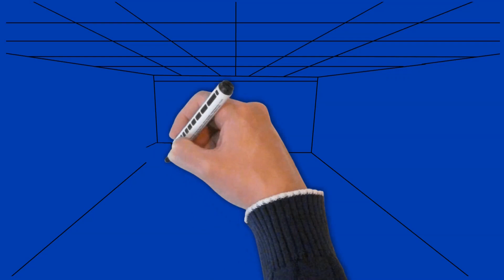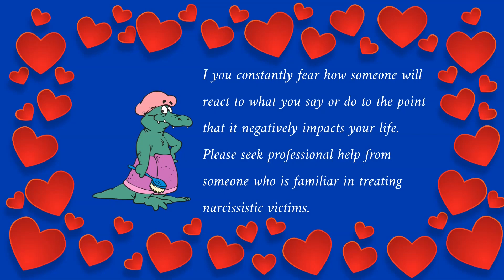Narcissist Over Reacting Tactic To Manipulate You: (When You Walk On Eggshells)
In this video we will look at how a narcissist uses over reaction to your words and actions to manipulate you.

Narcissists study you and then find creative ways to push your buttons and step over your boundaries. This is especially true for the covert vindictive narcissist who employs plausible deniability actions and victim mode, to escape accountability for their abuse.

Over reacting to what you say or do is a favorite technique. They constantly take things the wrong way, twist the meaning of your words, reword what you said to make it to their advantage, or just react totally inappropriately to what was said or done.

▬ Books On Narcissism  ▬▬▬▬▬▬▬▬▬▬
►21 Types Of Narcissists ▬
►Shine Again ▬

Note the links are paid links. I may get a small amount of money if you purchase anything, at no extra cost to you.